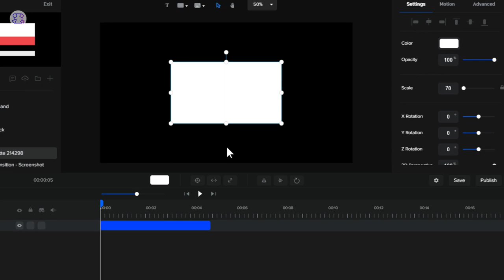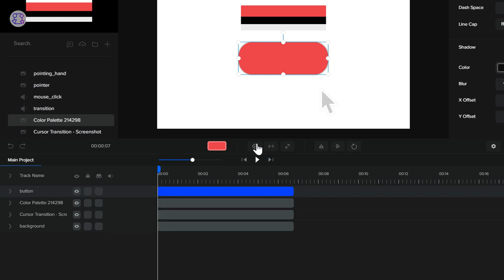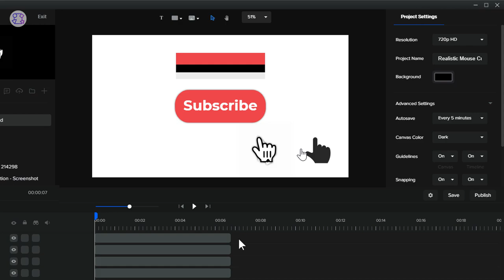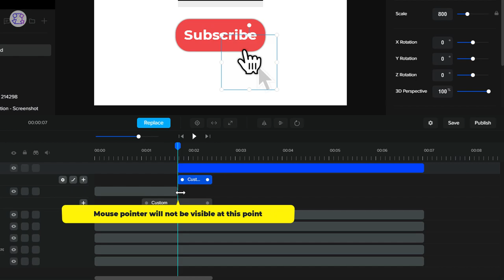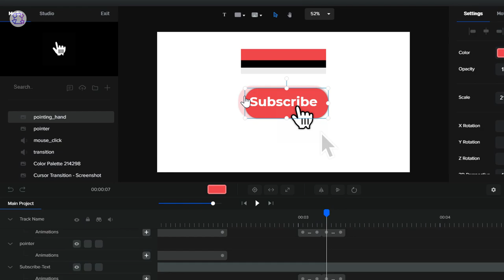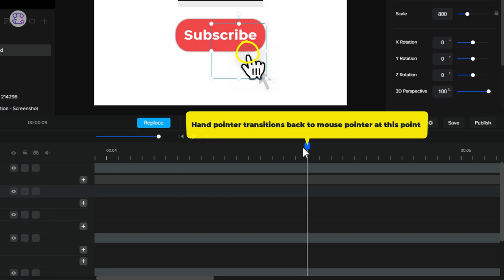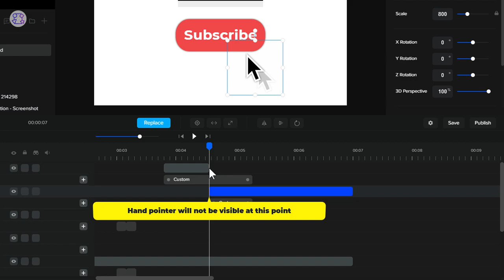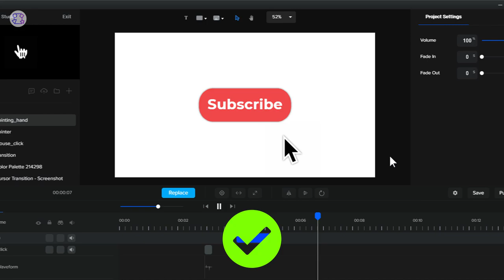🖱️ Realistic Mouse Cursor Transition Animation - CreateStudio Tutorial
⚡ Animation Created With CreateStudio.

This video is a tutorial (review, demo) of how to animate a realistic computer mouse cursor/pointer transition using CreateStudio.

⏲️ Timestamps
00:32 - Adding objects onto the CreateStudio canvas.

07:27 - How to animate a mouse cursor transition.

11:07 - How to animate a mouse click on button effect.

20:11 - How to add sound effects to animations in CreateStudio.

CreateStudio is a desktop video animation software, designed to give creators the freedom to create logo animations, motion graphics, Udemy promo videos, social stories, square video ads and posts, green screen videos, Pixar 3D styled explainer videos, 2d character explainers, slideshows, real-estate & local business videos and much more!